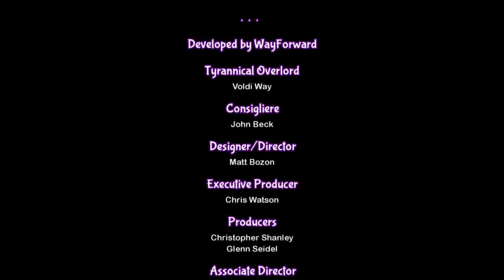Shantae: Half-Genie Hero Playthrough | Part 12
What is Shantae: Half-Genie Hero?

Shantae: Half-Genie Hero, stylized as Shantae: ½ Genie Hero, is a platform video game developed by WayForward Technologies for Microsoft Windows, PlayStation 4, PlayStation Vita, Wii U, Xbox One, and Nintendo Switch.

Like the previous installments of the series, the player takes control of Shantae, a half-genie who can use her hair as a whip to attack enemies. Throughout the game, Shantae can obtain dances that allow her to transform into various forms, each with their own abilities that can access otherwise inaccessible areas.

Along with returning transformations, such as the monkey and elephant, new forms include a bat that can cross long gaps, a crab that can maneuver underwater, and a mouse that can crawl into small mazes.

These transformations can be further upgraded with new abilities. The game is divided up into several action stages, which can be replayed to obtain new items that become accessible with the use of certain powers, some of which are required to progress through the story.

The magic meter system from Risky's Revenge returns, which allows Shantae to use unlocked spells at will instead of purchasing them individually. Completing the game unlocks "Hero Mode", which gives Shantae access to several of her transformations from the beginning of the game in order to facilitate speedruns.

An additional "Hard Core Mode", featuring more difficult enemies, was later added via a free update. Upon finishing any of the game's campaigns, the player is rewarded with bonus artwork based on their final time and completion percentage.

This artwork can be viewed via an in-game gallery, which also features several pieces of fan art by higher-tier Kickstarter backers. The game is presented in high definition, with 2D vector character sprites on 3D environments, unlike previous entries' dedicated pixel art aesthetic.